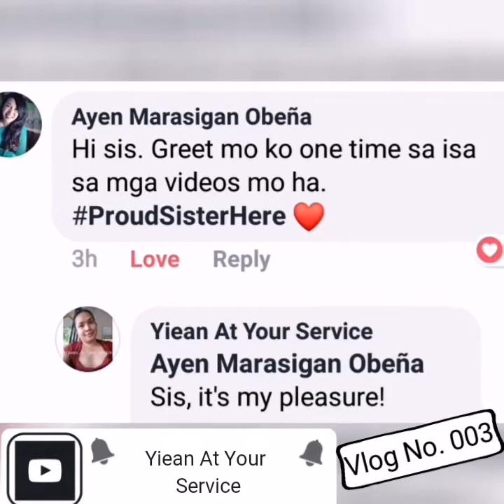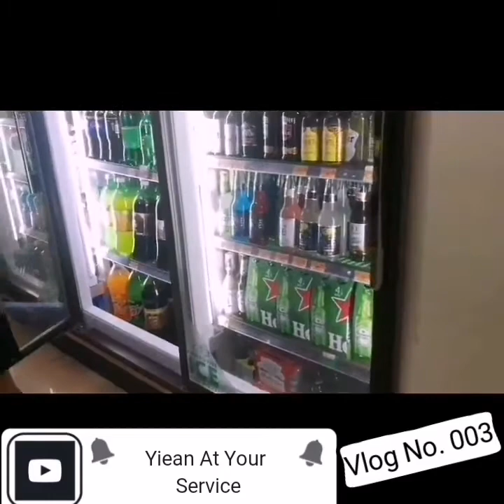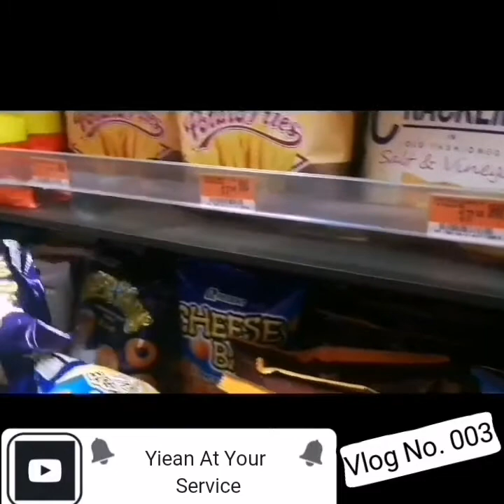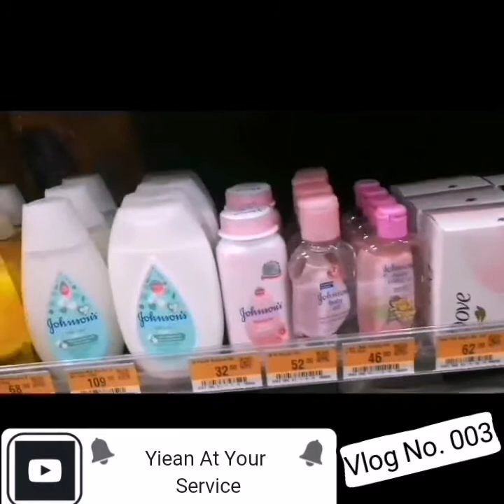Vlog no. 003 l First Shout Out: Bis Bex In The Hood l Yiean At Your Service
The very first shout outs are in! Who is the first one? Why is that name the first to be shouted out? Find out in this vlog no. 003!

For the very first time, Yiean talks to the viewers.

Ano kaya sasabihin niya? Baka MEMA (may masabi) lang. Pasabog kaya to? Mmmm... Panoorin itong buong vlog nang malaman ang kasagutan...

The BisBex (Bisayang Bekis) CNN are complete... And in Parañaque, no less!

Ngayong buo na ang triumvirate nila, anuanong magaganap? Wholesome kaya o wholesome pa din kaya? Masasagot din mga ito. Ngayon na!

Do you have something in mind? Anything about my previous vlogs? Or something for my future vlogs perhaps? Share mo na!

Everything from you is very much welcome to me. Believe me.

May gusto ka bang pag-usapan natin sa vlogs ko?
Kung challenges kaya, ano'ng gusto mong hamon sa akin?

Comment / PM (private messaging for FB) / DM (direct messaging for IG) your thoughts.

Aantayin ko ang galing sayo.

Hope you learned something new.

Always,

YIEAN AT YOUR SERVICE